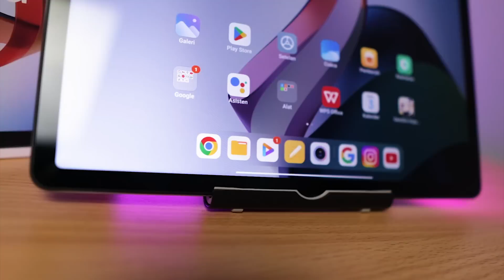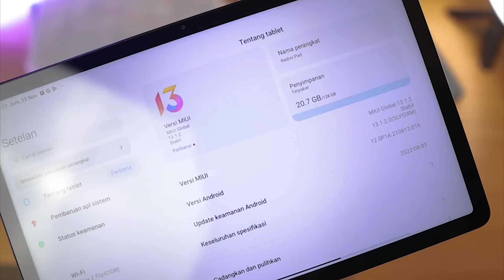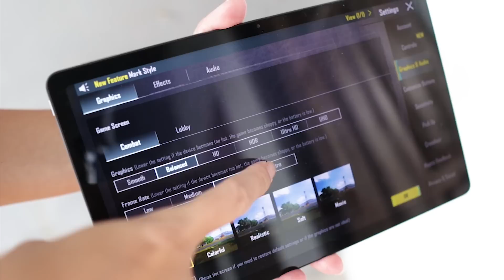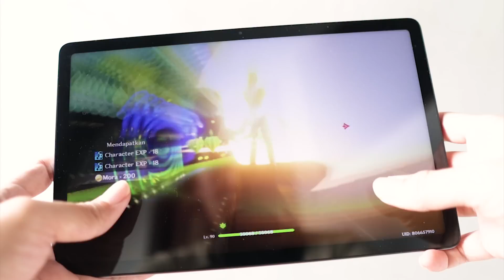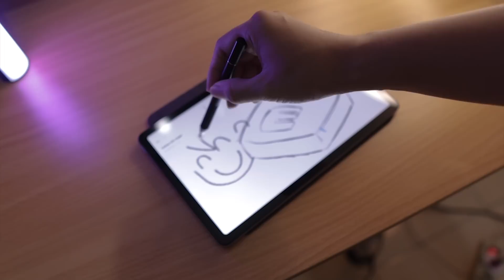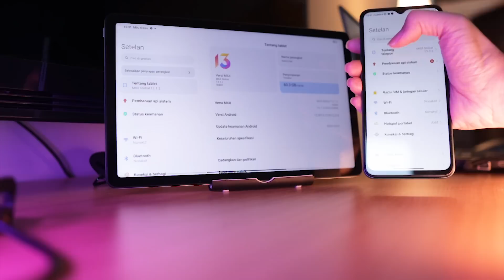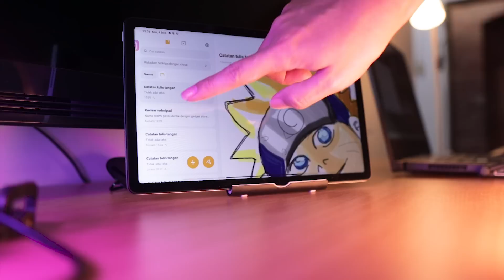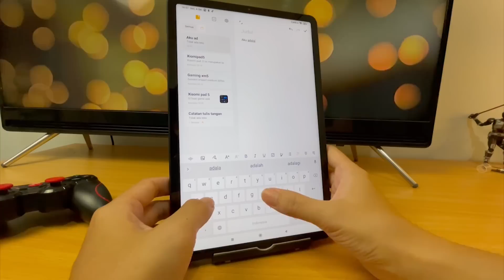Jangan Di Remehkan Tab Satu Ini REDMI PAD REVIEW